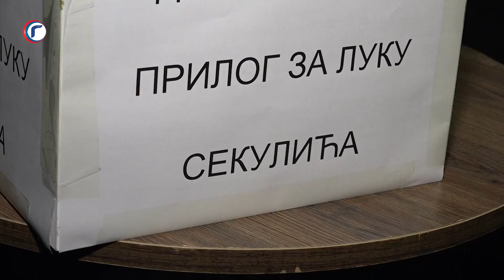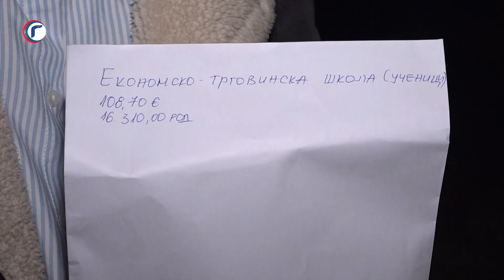Donatorsko Veče Za Luku Sekulića 27.02.2024.